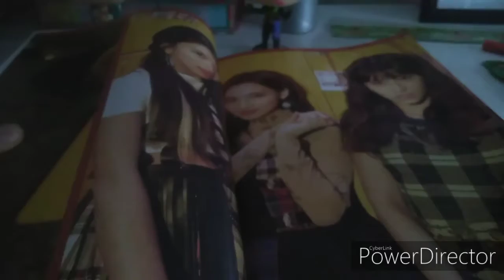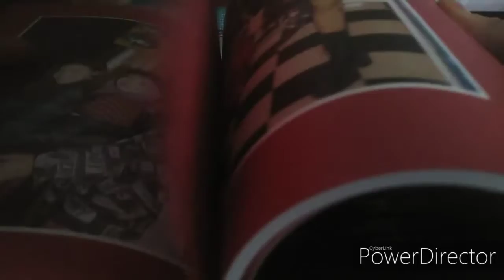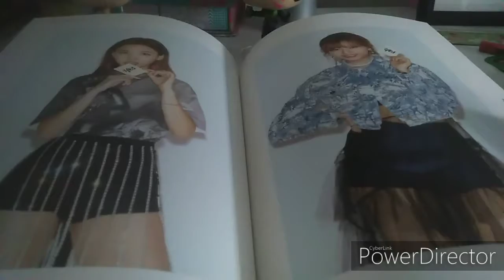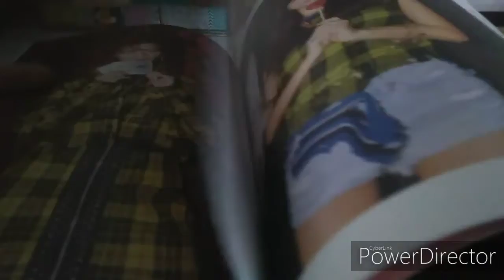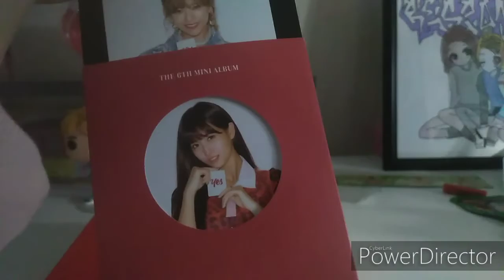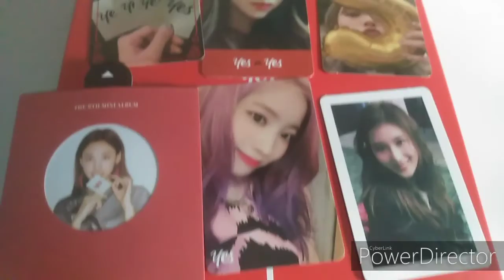[Unboxing] Twice - Yes or Yes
I feel so happy because I finally got a Jeongyeon photocard, now I want a Nayeon photocard because she is the only one I don't have xD

Credits :

Original song by Twice

Instrumental by Thinh Nguyen